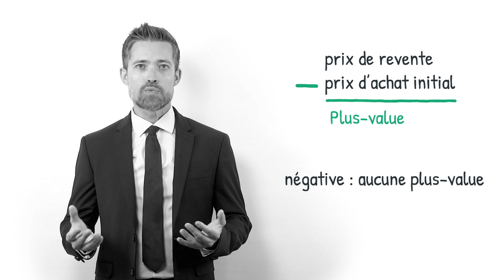Une plus-value, c'est quoi ? (définition, aide, lexique, tuto, explication)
Voici le sommaire de la vidéo :

Qu’est-ce qu’une plus-value ?

Quelles sont les caractéristiques d’une plus-value ?

Comment la calculer ?

Quels sont les différents types de plus-values existants ?

Est-ce que les plus-values sont imposables ?

Sujet : Julien Dupé
Rédaction : Carole Vergnes
Présentation : Mikael Buxton
Voix off : Zoé Burtin
Design : Gaëtan Lebaron
Réalisation : Florent Lahousse
Composition sonore : Grégoire Levillain